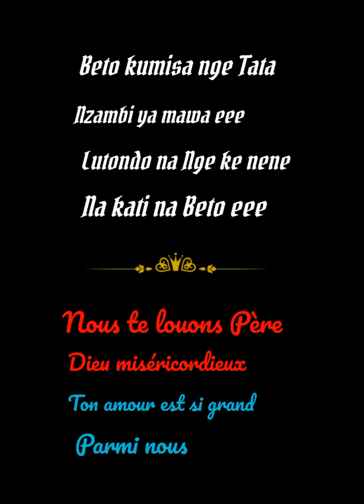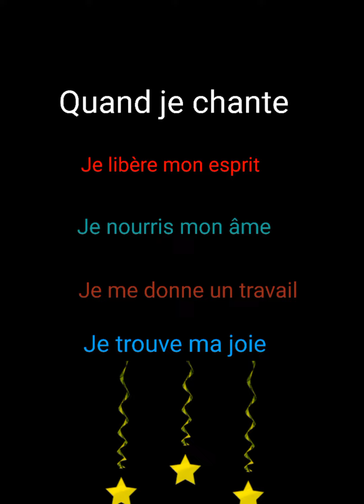Sadila...La vocation, un appel. Abonnez-vous et aimez la chaîne. P. OKE